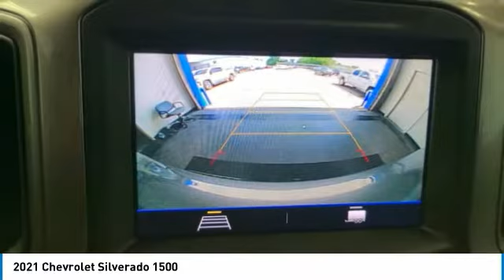2021 Chevrolet Silverado 1500 121106A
2021 CHEVROLET SILVERADO 1500 Orange, TX
Stock# 121106A

Granger Chevrolet
2611 MacArthur Dr

Satin Steel Metallic 2021 Chevrolet Silverado 1500 Custom RWD 6-Speed Automatic Electronic with Overdrive EcoTec3 5.3L V8 6-Speed Automatic Electronic with Overdrive, Black Cloth. CUSTOM TRIM~~~ ONE CHEVY'S MOST POPULAR TRIM PKG~~ LOCAL ONE OWNER~~ NEW TRUCK TRADE~~FACTORY 20  TIRES AND WHEELS~~ BIG SCREEN~~ STILL FACTORY WARRANTY~~

Ask us about our SETX Exclusive Team Granger - DOWN PAYMENT ASSISTANCE PROGRAM!!! RESERVE this vehicle now with a deposit - WE SHIP VEHICLES AND TAKE TRADE-INS NATIONWIDE!!!